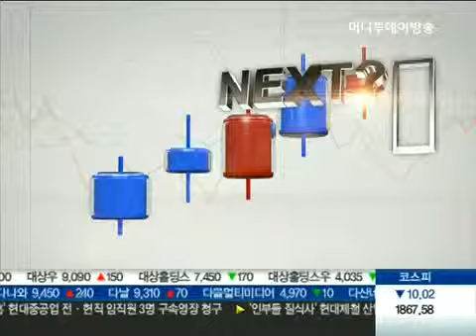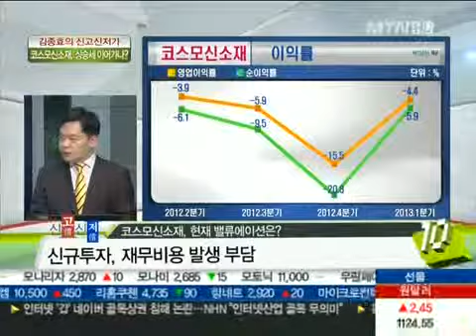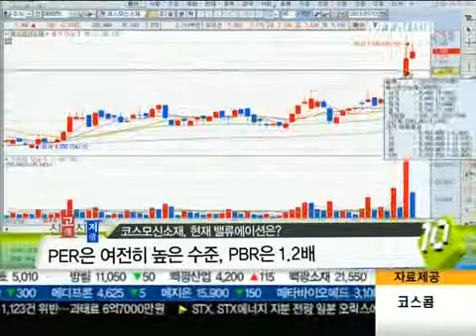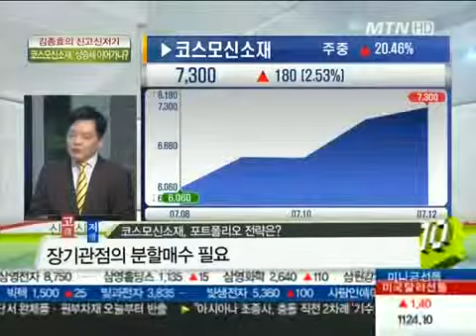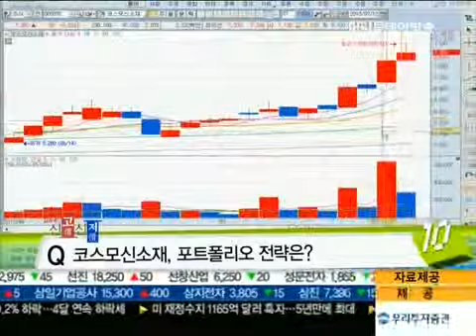신고가 행진 '코스모신소재' ... 상승세 이어갈까?